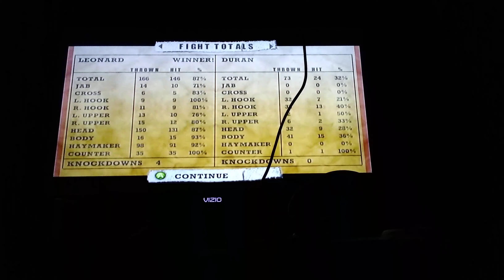Fight Night Round 2 welterweight division and Lightweight division